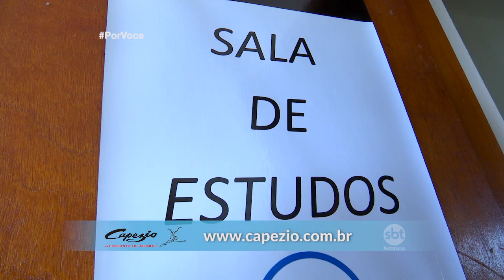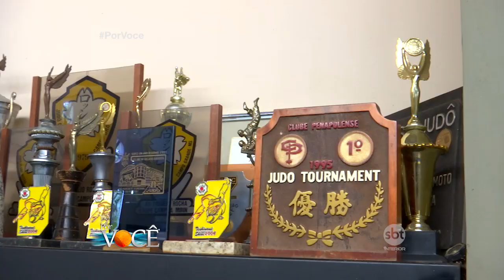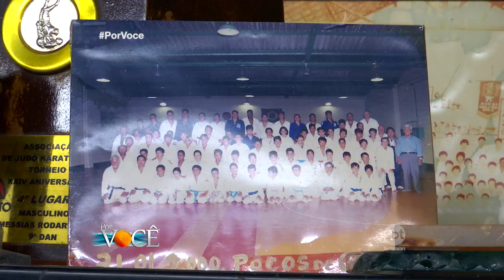Saiba porquê o Judô de Bastos é referência mundial